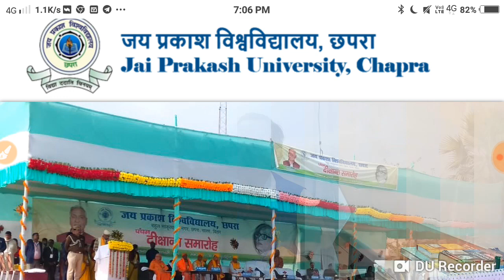JP University 2020 -23 Part -1 Exam form ऑनलाइन ऐसे भरें Live परीक्षा होगा रद्द देखों सभी स्टूडेंट्स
JP University all news update new notice Jari
Maurya Guru Academy
Bihar all news update new notice
JP University exam form time table Jari live Chitra
JP University BA BSc BCom Pariksha final date Jari
JP University BA BSc BCom registration exam for online shuru
JP University ald station